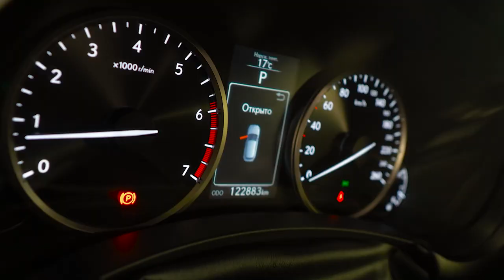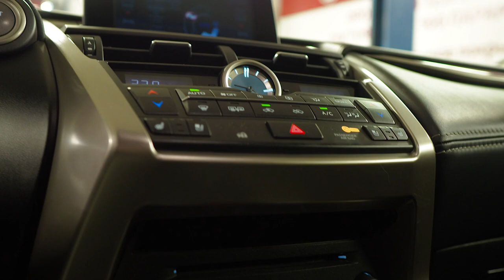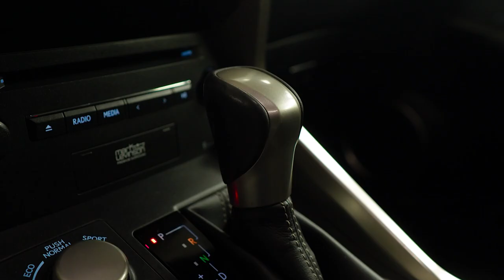Lexus NX200t | Плюсы и минусы, что внутри турбо-паркетника. Тех.обзор.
На сей раз на нашем подъемнике оказался представитель относительно свежих паркетников от Lexus. На примере NX200t разбираемся с плюсами и минусами покупки б/у варианта с точки зрения безоблачной эксплуатации.

★ Продажа Авто
★ Покупка Авто